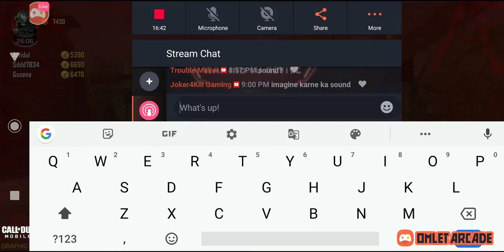lets Go....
Watch me stream Call of Duty and  Pubg Mobile on Omlet Arcade!